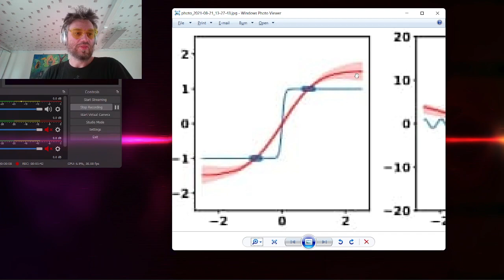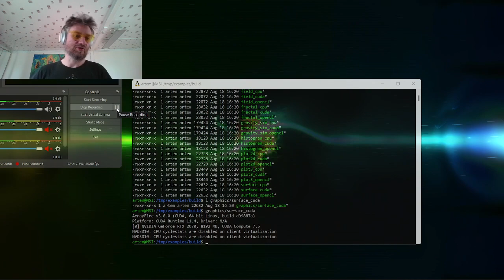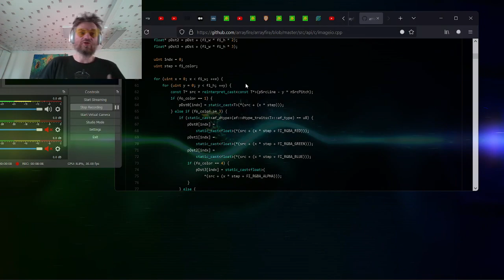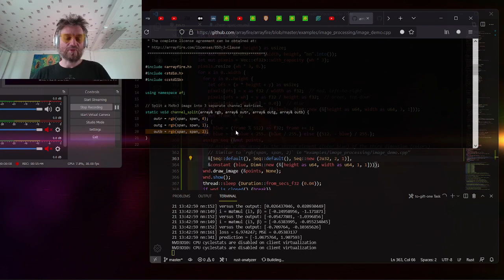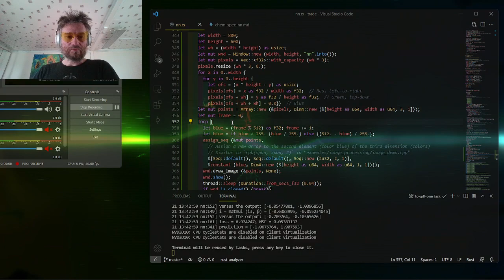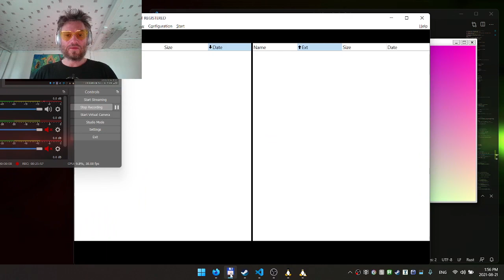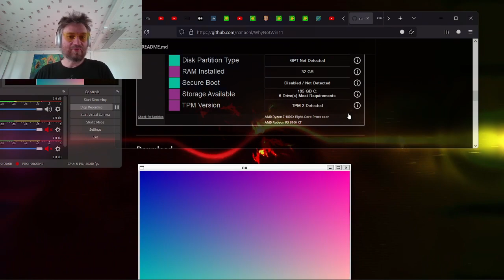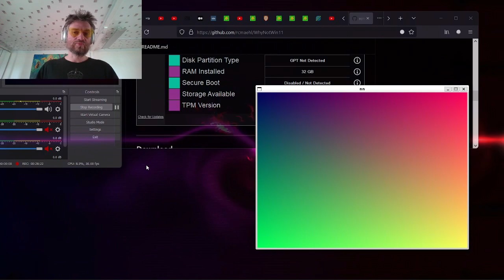ArrayFire image pixels in Rust; GPU in WSL2; dispersion